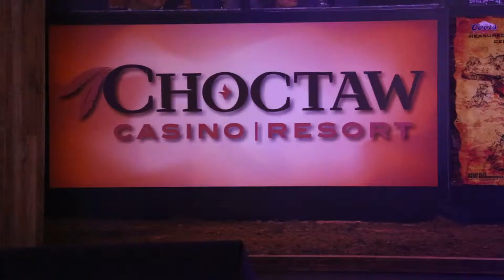Indoor Rodeo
Melissa and a few poker players take on the mechanical bull at Gilleys in Durant, Oklahoma.